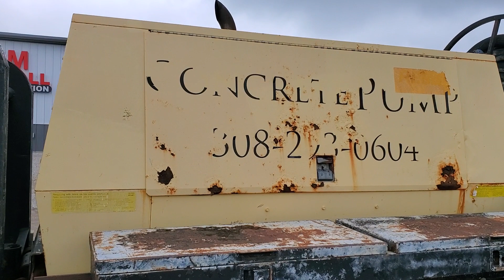Towable Concrete Pump Trailer | For Sale | September 11th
Adam Marshall Land & Auction